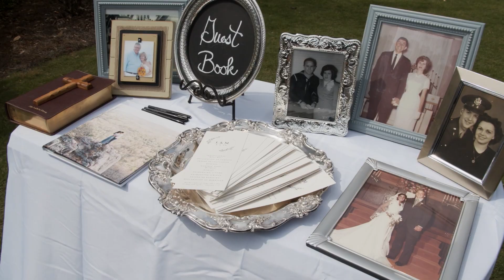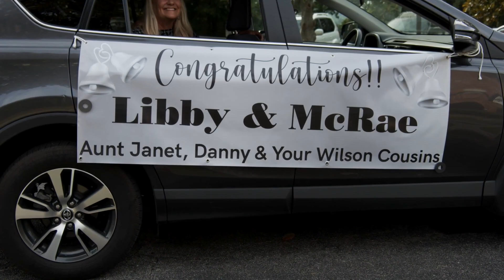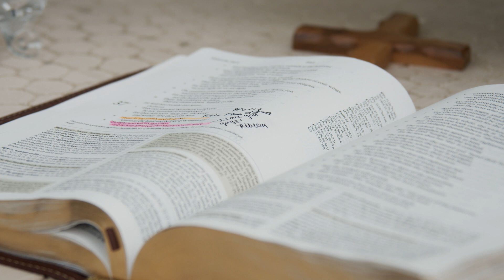Waterside Ross Bridge Reception | Birmingham, AL | Libby & McRae's Wedding Film | Cahaba Park Church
Libby and McRae got married on June 6th, 2020, in a beautiful wedding ceremony at Cahaba Park Church (the old Carraway Davey House), in Birmingham, Alabama.
_Now booking 2020 and 2021 weddings.

Libby and McRae have a certain energy to them.  They're the type of people that you meet and feel like you've known forever, or at least hope to know forever.  They met in November 2018 and dated for about a year before getting engaged in December 2019 outside the pool where Libby had no idea it was coming.   They had planned their wedding for June 2020 before Covid hit - Having had to adapt their day to adjust for Covid era restrictions, the amount in attendance may not have been every one that they wanted there but it was a beautiful reflection of just how much Libby and McRae mean to every single person in their lives.   In the meantime, since not everyone that they may have wanted to be there was able to attend their lovely wedding, I am so excited to share this 3 angle camera edit of the ceremony with you so you can experience their wedding for the first time.

_ Wedding Team:
Venue – Cahaba Park Church
Photography – Rebecca Singleton
Planner --  Carly Cline from Elizabeth Carlisle Events

_ A Morales Production uses Canon and Sony cameras and lenses, Tascam and Sony audio, and Manfrotto and Davis and Sanford monopods and tripods.